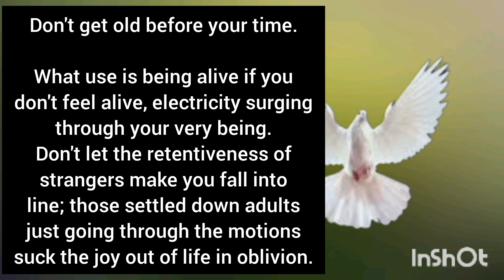The elderly fail to frantically reel off pearls so youngsters aren't ill-equipped like they were😠